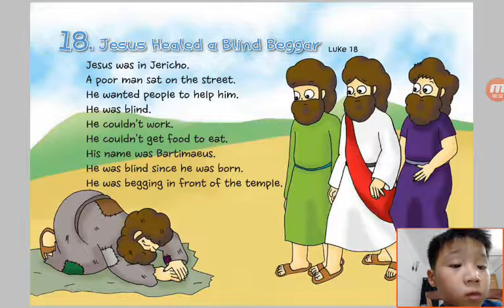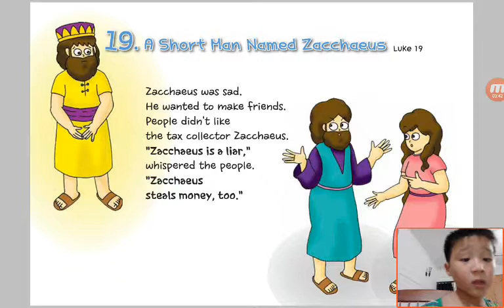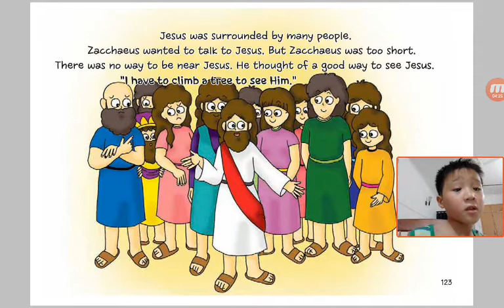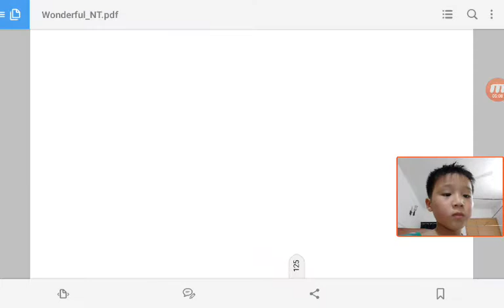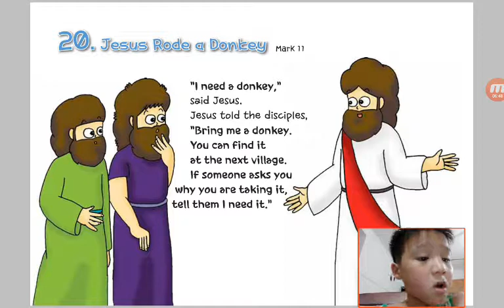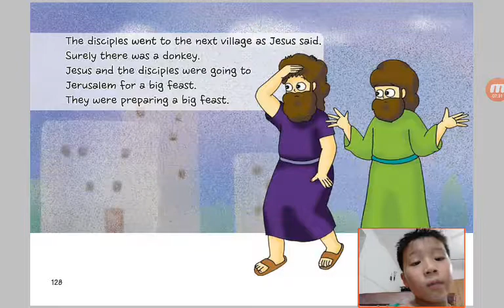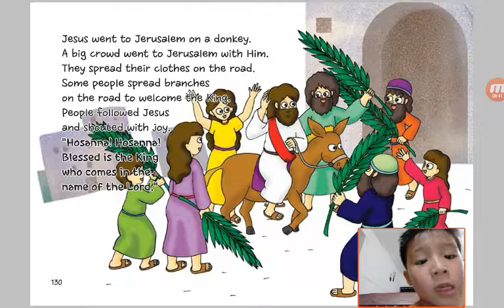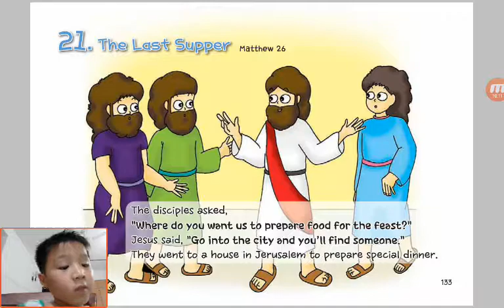‹Kids›Soo：Wonderful Bible Story‹성경이야기›– 18 Jesus Healed a Blind Beggar about Luke 18